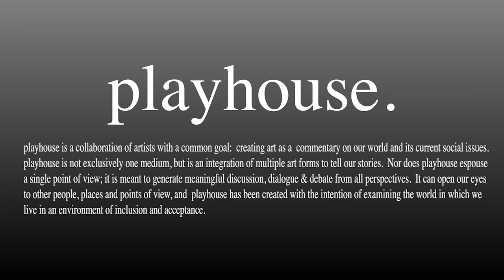Buchenwald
Examines the morality of the abortion question from both sides.